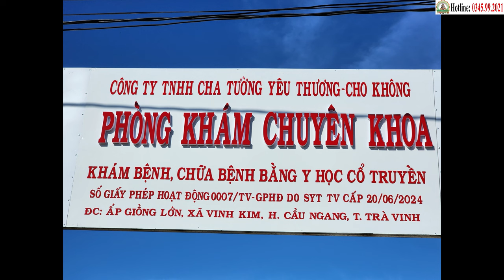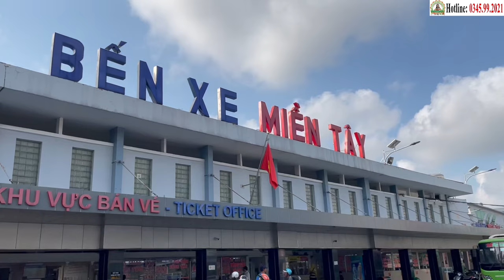Ung Thư Trực Tràng Giai Đoạn Cuối: Câu Chuyện Hy Vọng Của Bà Khiêm Tại Phòng Khám Cha Tường (12/8)